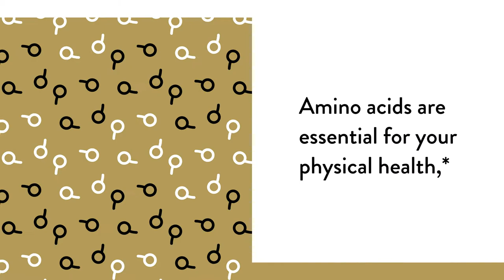Amino Complex Berry by Thorne